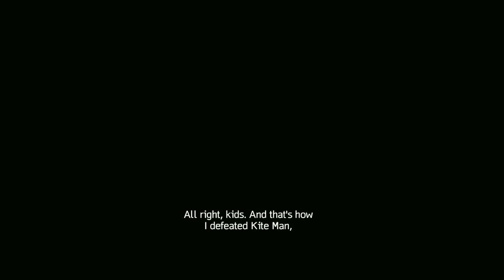Peacemaker mentions Kite Man, The Flash, and Wonder Woman! | S1E6 HD Clip